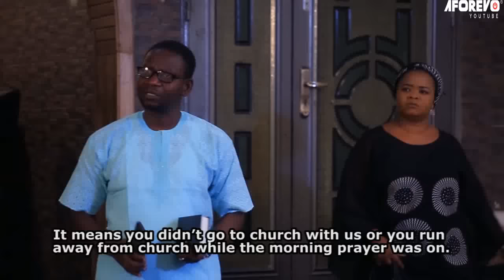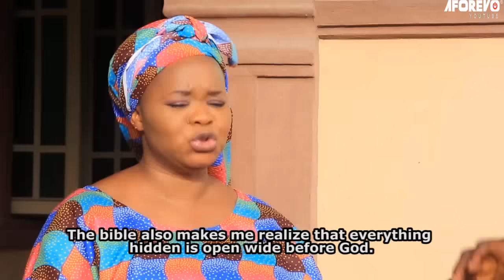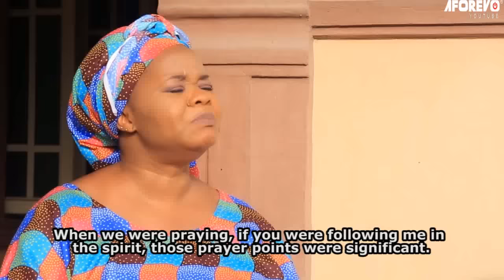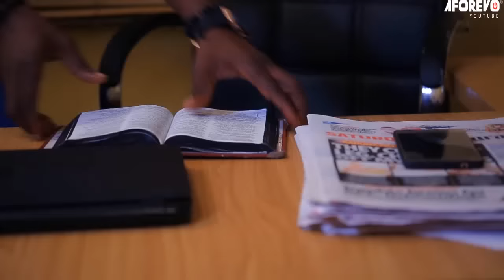OMO WOLI - A Nigerian Yoruba Movie Starring - Mide Martins, Bimbo Oshin, Yetunde Barnabas,